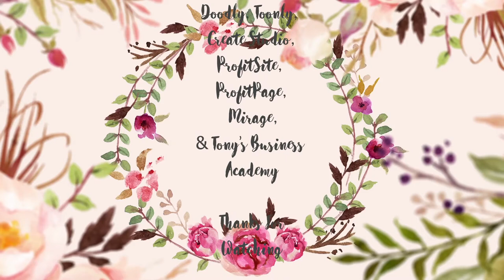Have I Told You Lately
This is a Van Morrison tune.